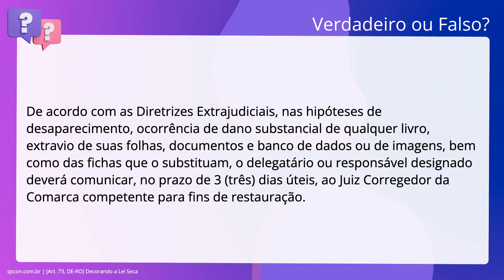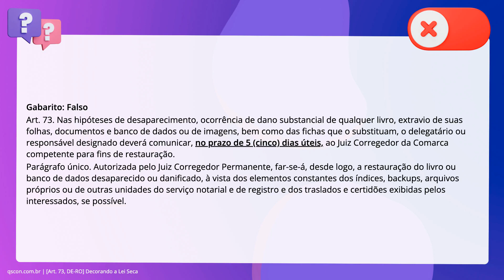QScon Direito: [Art. 73, DE-RO] Decorando a Lei Seca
Art. 73, DERO | Decorando a Lei Seca

De acordo com as Diretrizes Extrajudiciais, nas hipóteses de desaparecimento,. ocorrência de dano substancial de qualquer livro, extravio de suas folhas,. documentos e banco de dados ou de imagens, bem como das fichas que o substituam,. o delegatário ou responsável designado deverá comunicar, no prazo de 3. dias úteis, ao Juiz Corregedor da Comarca competente para fins de restauração.

Gabarito: Falso